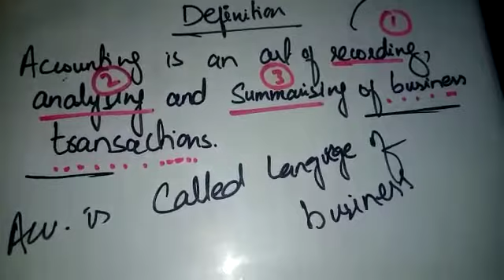What is Accounting? For Class XI Commerce